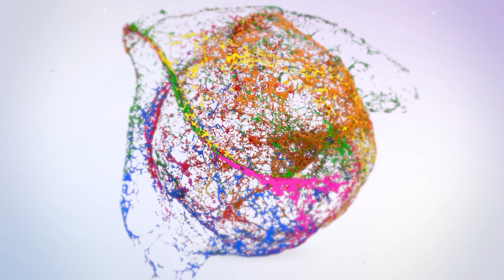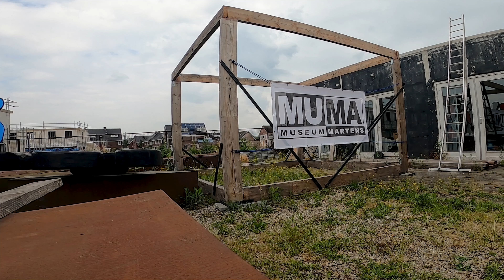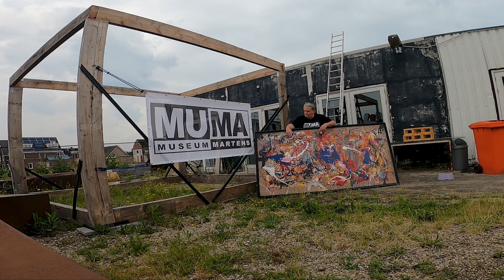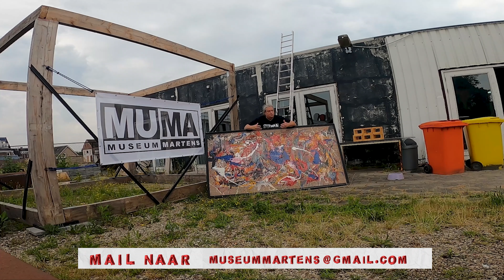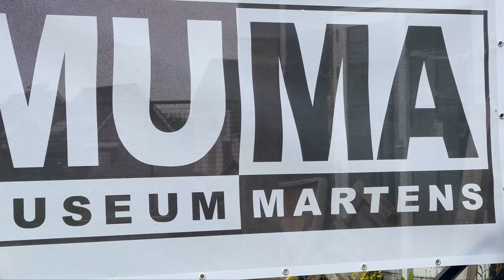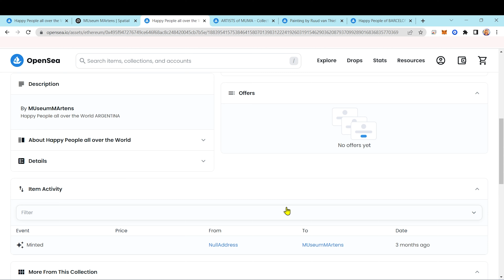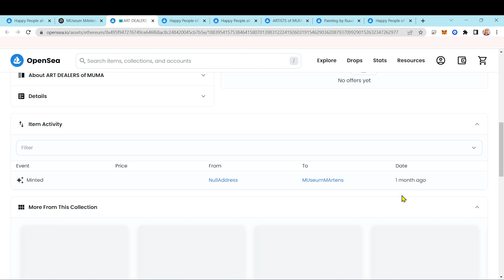MUseum MArtens 🔶TV uitzending 3🔶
De Brabantse kunstenmaker Berrie Martens kent veel bijzondere mensen. Anton van Alphen, de man met de blonde manen en Viking look, mag daarom zeker niet ontbreken. Jackson Pollock is een vermaard kunstschilder. Zijn stijl past precies bij het vrije werk dat kunstenmaker Berrie Martens produceert. Pollock is wat dat betreft zijn voorbeeld, zijn favoriet! Het grootste talent uit de stal van de kunstenmaker Berrie Martens is ongetwijfeld Wesley van Helderen, die met zijn abstracte naïeve kunstwerken furore maakt. Naast het nog te bouwen fysieke MUseum MArtens is er al wel het digitale Museum Martens. We kregen daar nogal wat vragen over, die verderop in dit programma beantwoord worden.

Thank you in advance and stay healthy 💪🎈️💪🎈